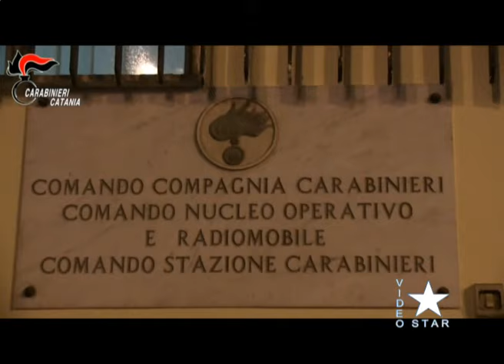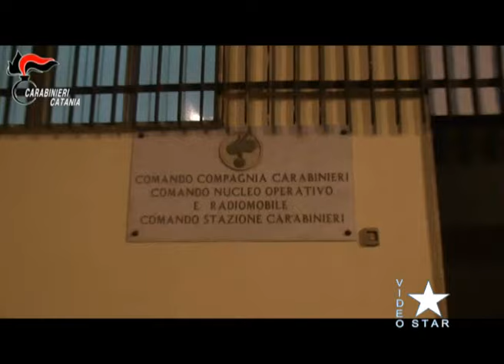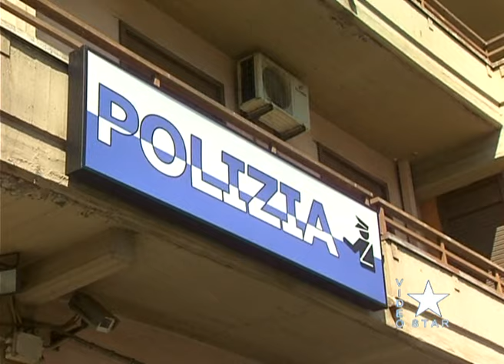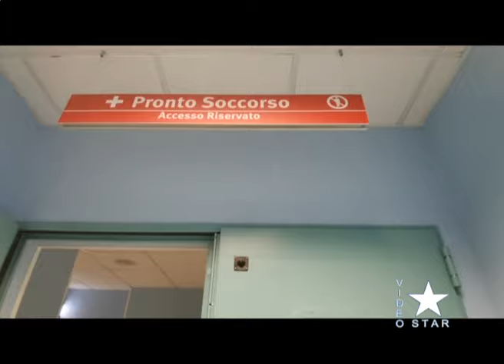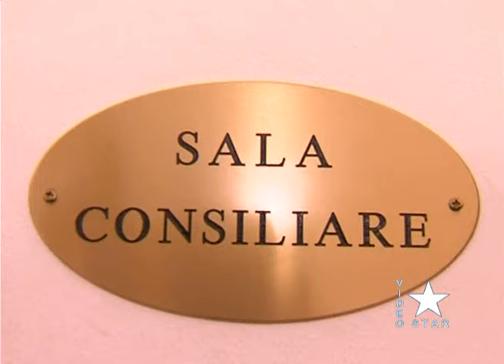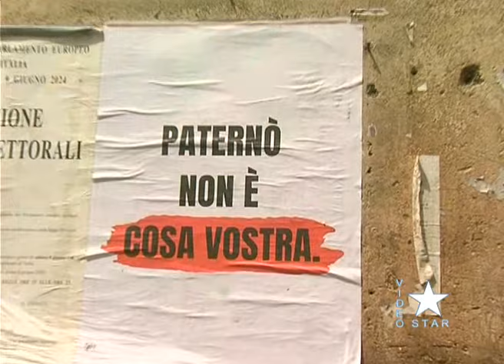Star News venerdì 17.5.2024